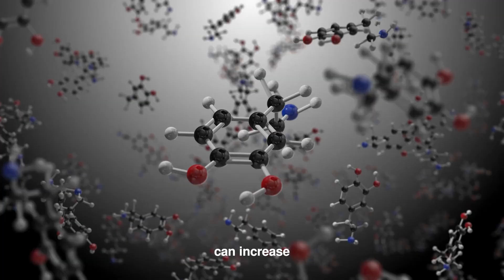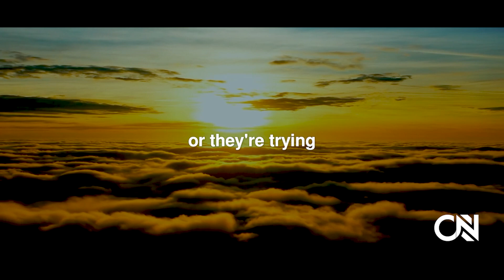FIRST HOUR Of The Morning Is CRITICAL - Neuroscientist